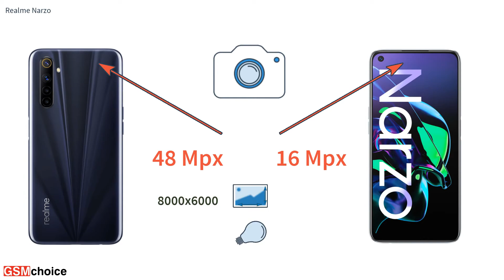Realme Narzo - Smartphone specification by GSMchoice.com